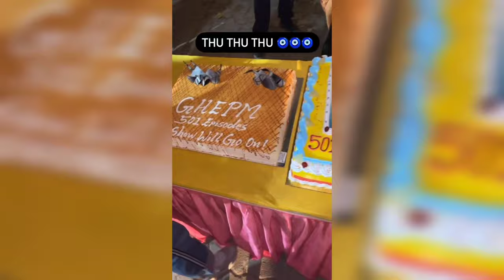Aishwarya Sharma, Neil Bhatt, Ayesha Singh Celebrated 500 Episode of Gum Hai kisi ke pyar me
Aishwarya Sharma, Neil Bhatt, Aaysha Singh Celebrated 500 Episode of Gum Hai kisi ke pyar me!